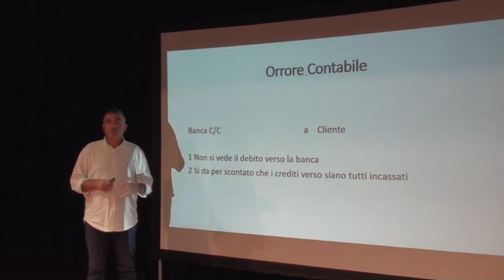La registrazione dell'anticipo salvo buon fine (parte 1)